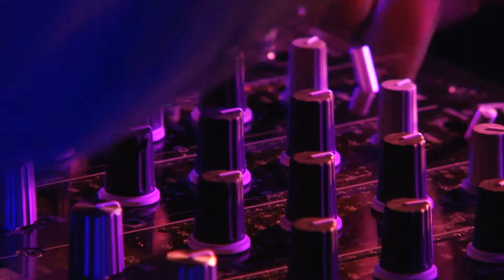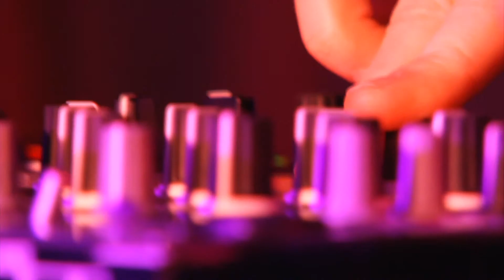PRINCESA PLAYA (T Pam) - A Tropical House "Kygo style" Music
Princesa Playa, a Tropical House Kygo style song by T-Pam (APbeat Publishing) - More - On Spotify
Image: Videoblocks.com - TedVision.